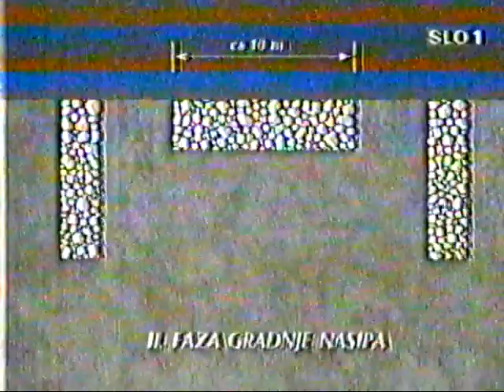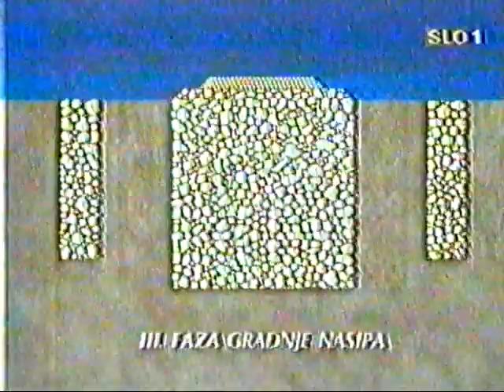Železnica skozi čas RTV 1996